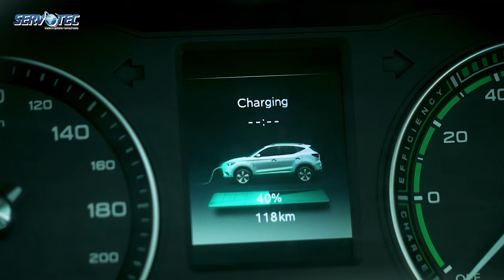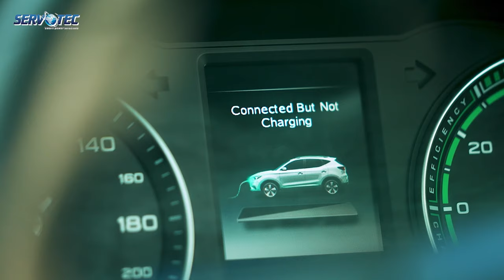How to Charge EV Car | 30KW DC Charger: A Step-by-Step Guide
In this video, Our Expert Demonstrates How to Charge Your EV Car Using Servotech 30KW DC Fast Charger. Whether You are a New User or Require a Detailed Guide, This Step-By-Step Tutorial will Assist You Throughout the Entire Charging Process. From Connecting Your Vehicle to Selecting the Appropriate Charging Settings.